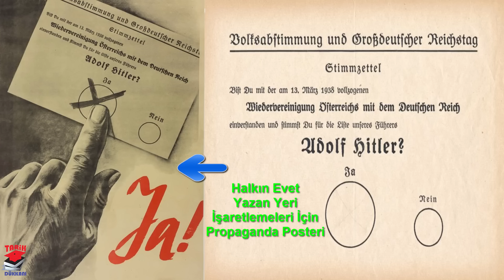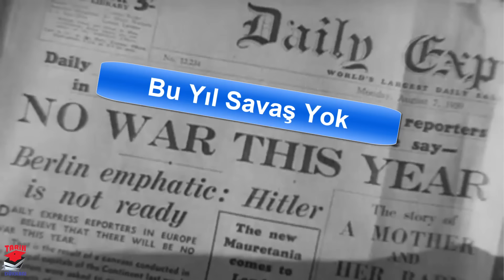Hitleri Gaza Getiren Tarih Sahnesinde Bir İhanet - Münih Antlaşması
avrupa 2.dünya savaşı henüz başlamamıştı adolf hitler ve almanya günden güne güçlenirken britanya ve fransa çekoslavakya nın o dönem sonunu hazırlayan tarihe bir ihanet olarak geçecek münih antlaşması ile hitleri iyice gaza getirmişlerdi . bu antlaşma öncesi neler yaşandı , hitleri gaza getiren başka olaylar var mıydı , anlaşma nasıl gelişti incelemeye çalıştık iyi seyirler .

OSMANLI DEVLETİ 1. DÜNYA SAVAŞINA NASIL GİRDİ ?

Merhaba! Hoş geldiniz! Bu kanal, tarihin en büyük çatışmalarından biri olan 2. Dünya Savaşı'nın heyecan verici dünyasına hoş bir yolculuğa çıkarıyor. Savaşın başından sonuna kadar derinlemesine bir bakış sunarak, tarihi olayları, savaş stratejilerini, önemli liderleri ve savaşın etkilerini keşfetmeyi hedefliyoruz.

Burada, savaşın kara, hava ve deniz cephesindeki olaylarını keşfedecek, büyüleyici anılar ve belgeseller ile savaşın kahramanlarını tanıyacaksınız. Nazilerin yükselişini, Müttefiklerin çıkardığı Normandiya İstilası'nı, Pasifik Cephesi'ndeki Japon direnişini ve savaşın sonuçlarını anlatan derinlemesine analizler bulacaksınız.

Aynı zamanda, Holokost ve savaş suçları gibi karanlık konulara da değinerek, savaşın insanlık üzerindeki derin etkisini anlamaya çalışacağız. Şaşırtıcı gerçekler, savaş anıları ve güncel tarihçilerin yorumlarıyla birlikte, 2. Dünya Savaşı hakkında daha fazla bilgi edinmenize yardımcı olmayı amaçlıyoruz.

Eğlenceli, eğitici ve ilgi çekici videolarla dolu bu kanalda, savaşın tarihsel önemini ve dünya üzerindeki kalıcı etkisini keşfetmek için sizleri bekliyoruz. Dünya Savaşı hakkındaki bilginizi genişletecek, savaşın derinliklerine dalacak ve tarihin bu önemli dönemini daha iyi anlayacaksınız.

Bize katılın ve 2. Dünya Savaşı'nın görülmemiş hikayelerini ve unutulmaz anlarını paylaşırken, bu tarihi olayın izlerini birlikte sürdürelim. Haydi, keşfetmeye başlayalım!

tıklayabilirsiniz.